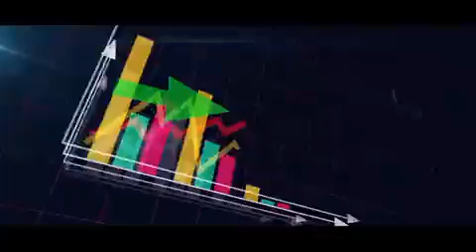Now we have to fight the system, The candle of truth will be lit!pakistan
Make sure you all participate in this protest against the system of oppression imposed by this corrupt gang!